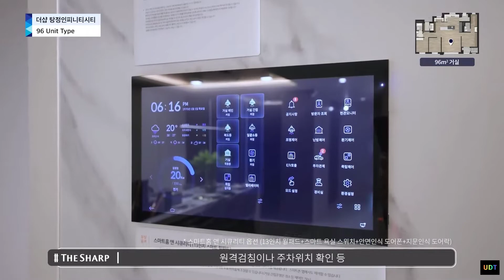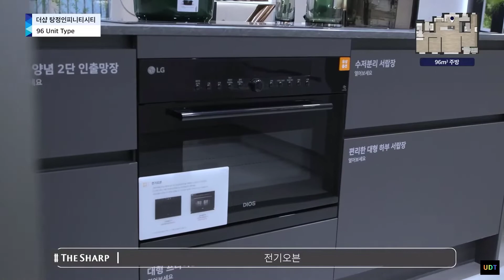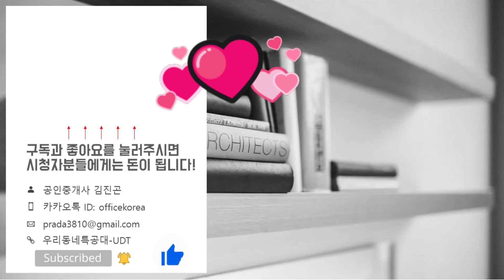더샵 탕정인피니티시티 96㎡타입 모델하우스(견본주택)내부 영상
☆분양일정☆
특별공급: 2024년 1월 03일(수)
일반1순위: 2024년 1월 04일(목)
일반2순위: 2024년 1월 05일(금)
당첨자 발표일: 2024년 1월 11일(목)
당첨자 서류제출일: 2024년 1월 13일(목)
당첨자 계약체결일: 2024년 1월 22일(월)
◇분양가◇
84A타입: 42,210~47,280만원
84B타입: 42,950~48,010만원
84C타입: 41,850~47,010만원
96타입: 52,430~57,110만원
위   치: 충청남도 아산시 탕정면 매곡리 857번지
규   모: 지하2층~지상35층 18개동 총 1,140세대
입주일: 2026년 12월
타   입: 84A. 84B. 84C. 96
교   통: 1호선 탕정역 / KTX. SRT 천안아산역